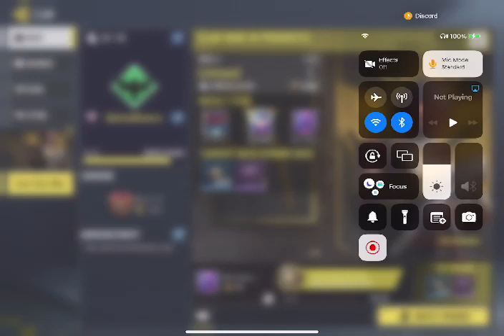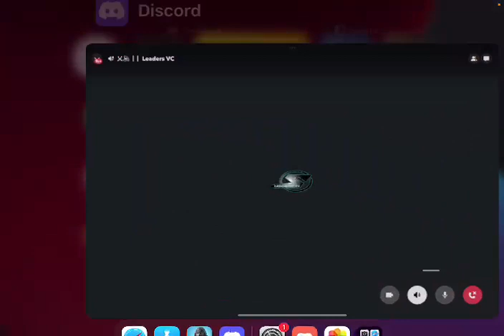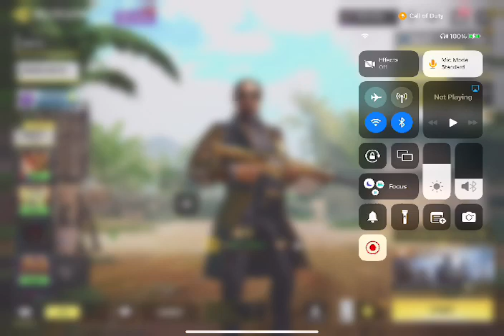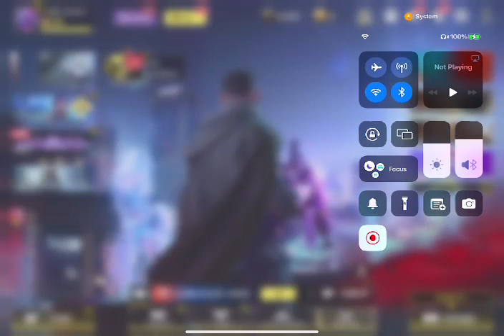A nice chilled afternoon stream, come vibe with me 18+ 01/09/22